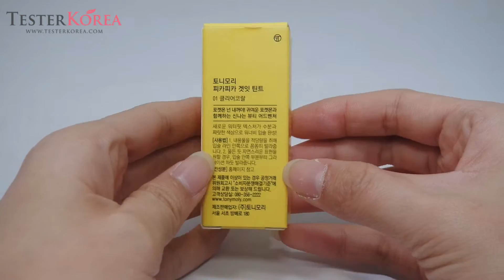[TESTERKOREA] TONYMOLY Pikapika Get It Tint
TONYMOLY Pikapika Get It Tint 9.5g (Pokemon Edition)
#01 Clear Coral